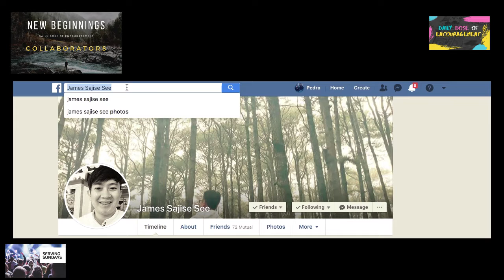ECCLESIASTES 3:1-11| DAILY DOSE OF ENCOURAGEMENT 2020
We are starting NEW THINGS this 2020!
Today’s DAILY DOSE OF ENCOURAGEMENT is NEW BEGINNINGS.
Hi there! I’m Pedro Billones. Do you know that you have a PURPOSE? In this channel we declare
This channel is all about encouragement, travel, and business. I believe that God has a plan to prosper us and not to harm us, plans to give us a hope and a future.

TODAY is SERVING SUNDAYS and we will be talking  about ECCLESIATES 3:1-11. Hope you will enjoy this video and SHARE it with others.

DAILY DOSE OF ENCOURAGEMENT WEEK 1